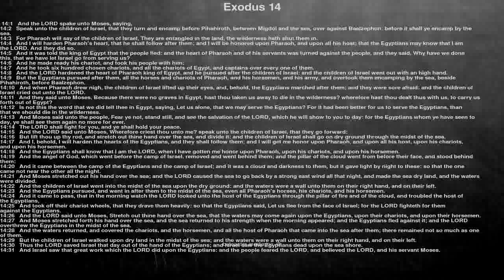Bible reading, Exodus 14, And the LORD spake unto Moses, saying,